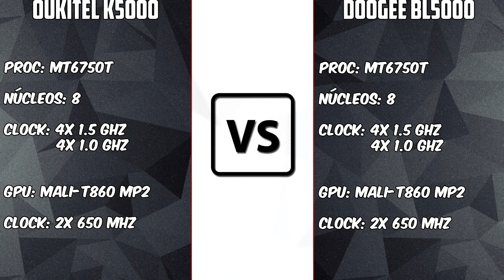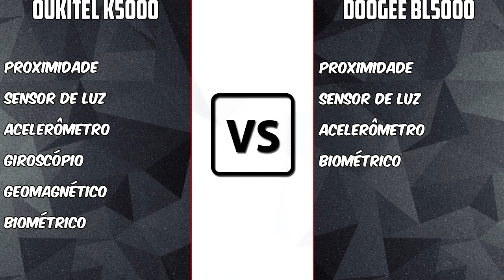Oukitel K5000 vs Doogee BL5000 [COMPARATIVO] Baterias gigantes | BIgTech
Links:
Oukitel K5000: